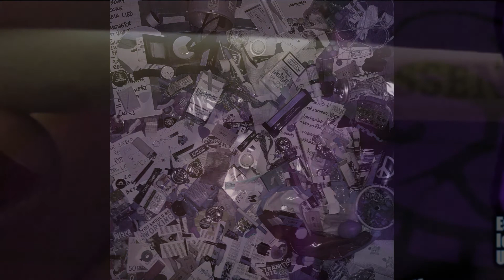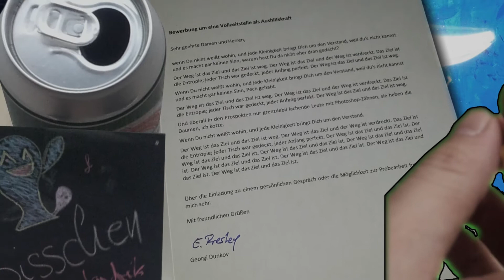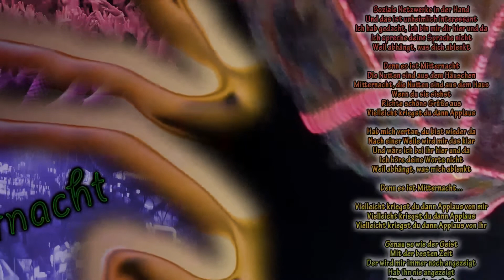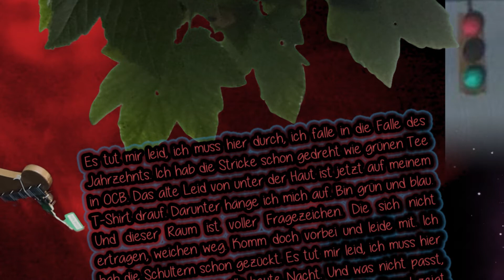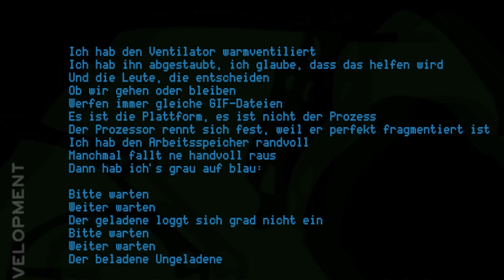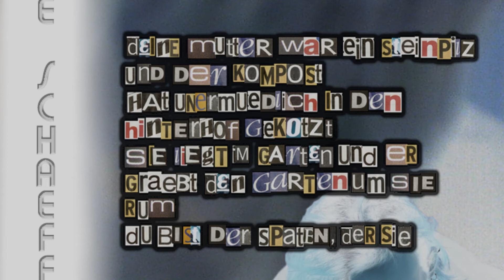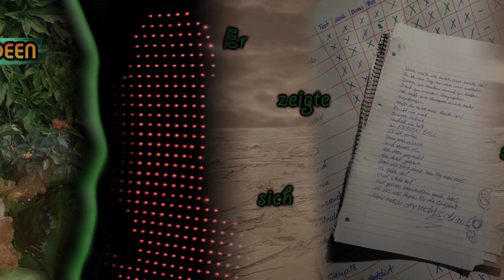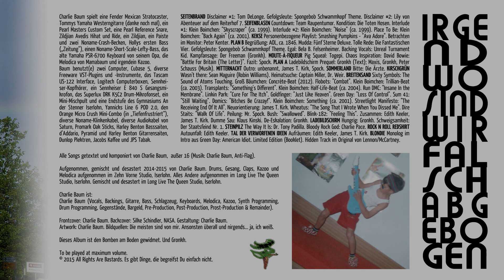SEITENBRAND: The Slow Motion Picture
Huch! Da ist mir wohl vorzeitig was geleakt.
Ausgerechnet an einem Freitag dem Drölften.
Ich weiß gar nicht warum :)

ZUTATEN:

1. Seitenbrand 0:00
2. Selbsterhaltungstrieb 3:48
3. Seifenblasen 7:37
4. Kekse 10:10
5. Plan B 12:52
6. Moute-à-fiqueur 15:08
7. Plan A 18:23
8. Mitternacht 19:33
9. Sommerland 23:47
10. Kirschgrün 28:49
11. Breitensand 31:52
12. Tiefdruckgebiet 34:37
13. Ladebildschirm 38:11
14. Tiefenfrustriert 42:12
15. Steinpilz 45:07
16. Rock'n'roll Redshirt 47:32
17. Das Tal der verworfenen Ideen 51:24
18. Er zeigte sich stets bemüht 56:21
19. Blondie 59:56